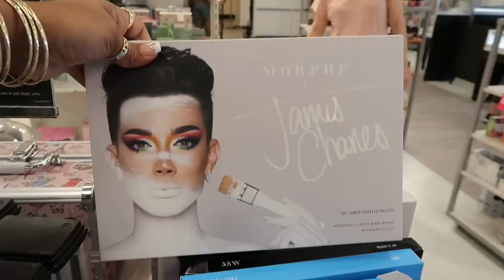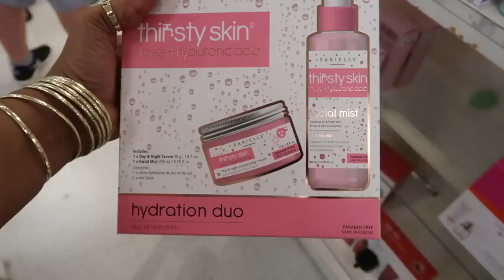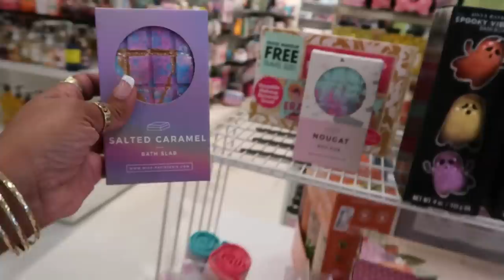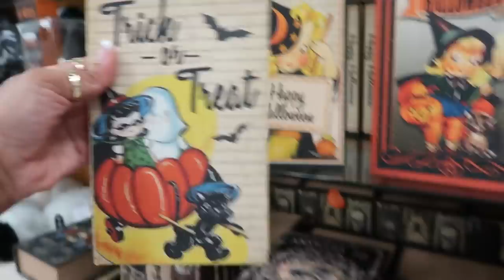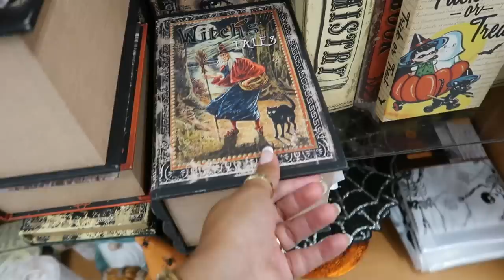TJMAXX * BROWSE WITH ME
BUSINESS ADDRESS

PRETTYNFLAWED
P.O.BOX 136